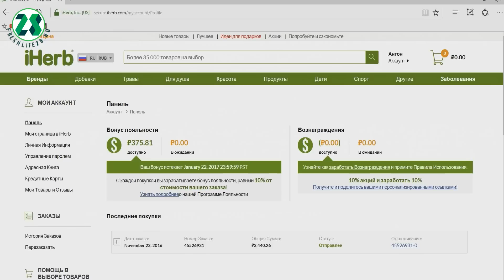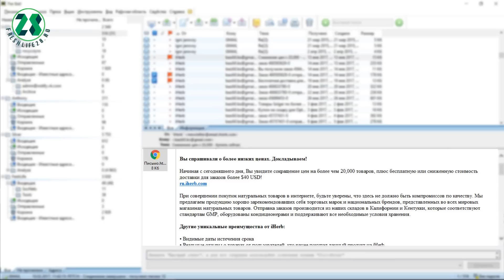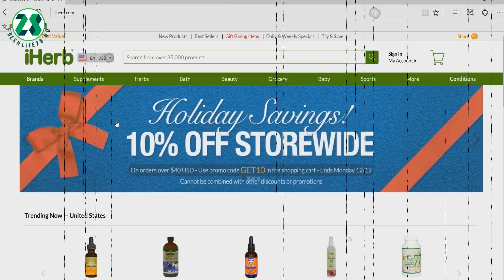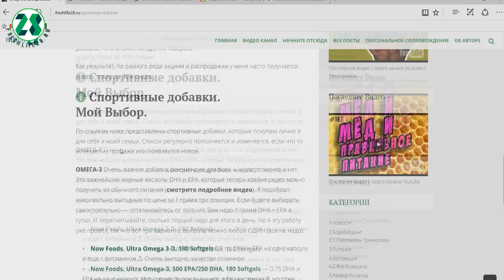спортивное питание и добавки на iHerb 2017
спортивное питание. Как и какое купить спортивное питание на iHerb в 2017 году. Новинки и инструкции - как покупать в 2017 на iherb.

Код LND518 вводить больше не обязательно!